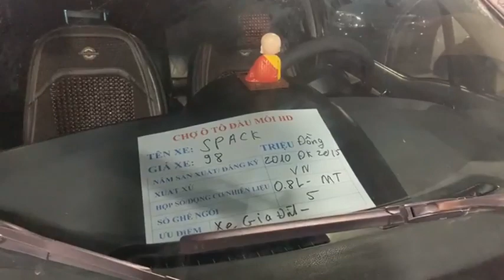Trực tiếp báo giá các mẫu xe ô tô cũ giá siêu rẻ